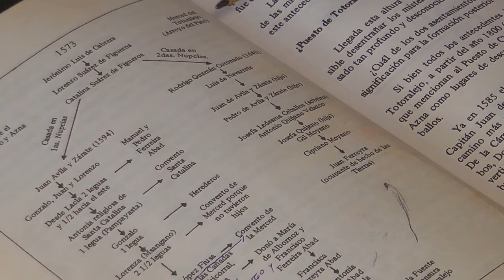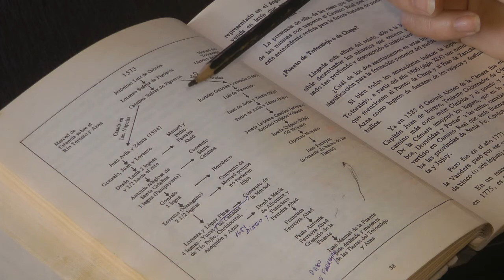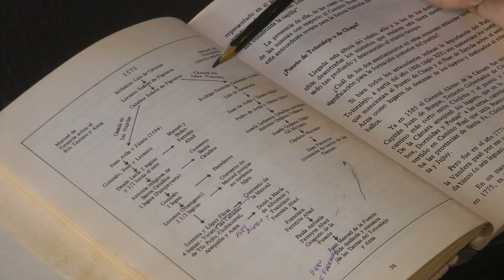JAMES CRAIK PRESENCIA Y ESENCIA CAPITULO 3 - CAMBIÓ LA HISTORIA: EL SABOR DEL ENCUENTRO